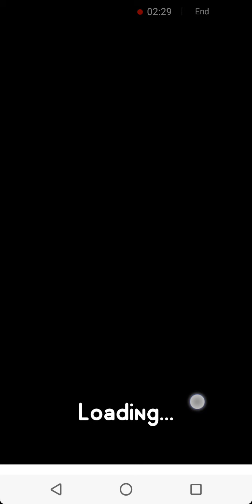June 18, 2020